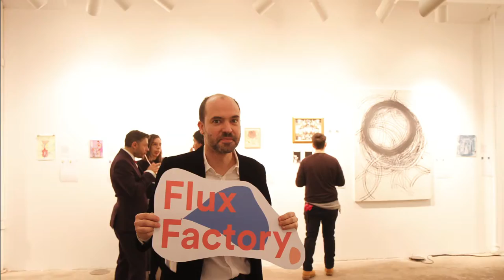Flux360 at Flux Factory's 2016 Not-So-Silent Auction